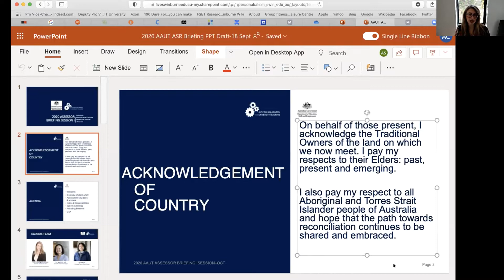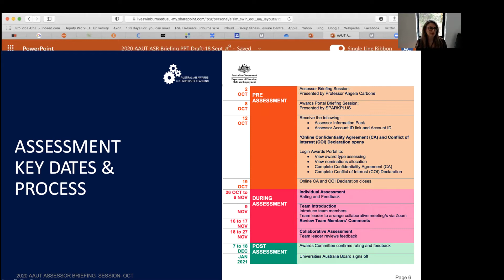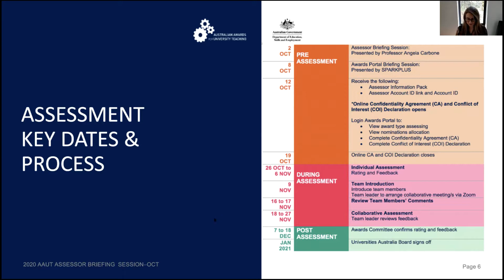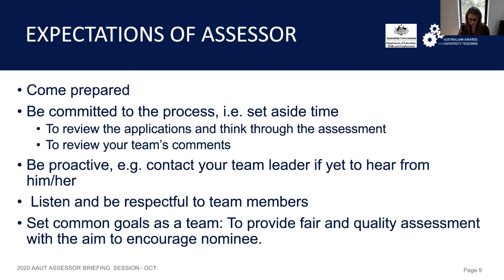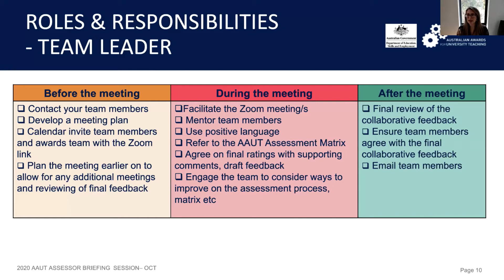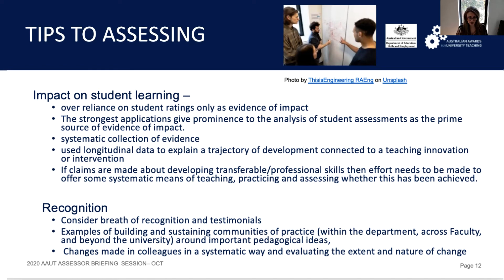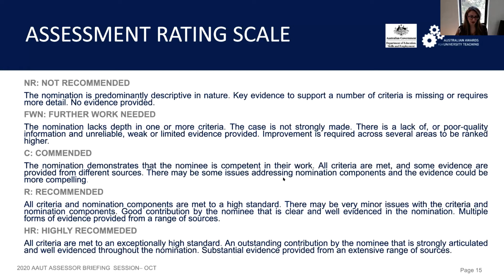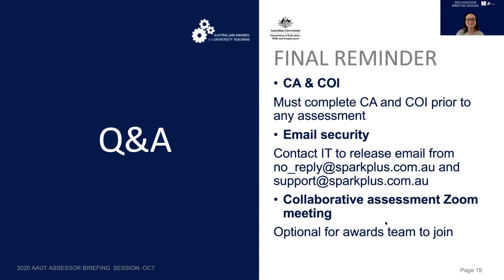2020 AAUT Assessor Briefing Session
The Australian Awards for University Teaching (AAUT) were established in 1997 by the Australian Government to celebrate and reward excellence in university teaching. Since then, the Awards have become a valued form of recognition for university educators Australia wide.

The AAUT recognise the impact that educators have on the learning and teaching experiences and outcomes of university students. They celebrate and reward programs and practices that support students and enhance learning. They promote excellence in learning and teaching in all aspects of higher education. Recipients, with the support of their institutions, contribute to systemic change in learning and teaching through the ongoing sharing and dissemination of knowledge.

The AAUT Assessor Briefing Session will cover the roles and responsibilities of the assessors and tips to assessing.

Briefing Agenda:
1. Welcome 0:11
2. Overview of 2020 AAUT 3:31
3. Assessment key dates & process 6:01
4. 2020 AAUT Awards Committees 13:05
5. Roles & Responsibilities 15:10
5. Tips to assessing 28:45
6. Providing feedback 34:01
7. Final Reminder 42:50
8. Q&A 43:58